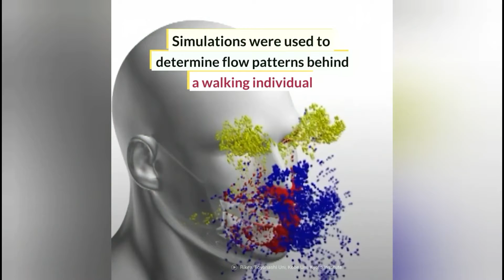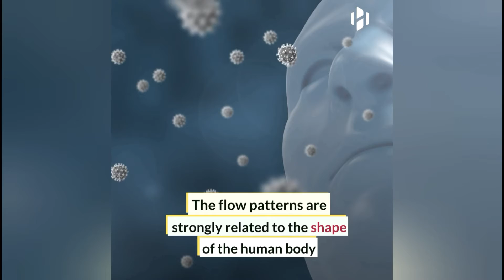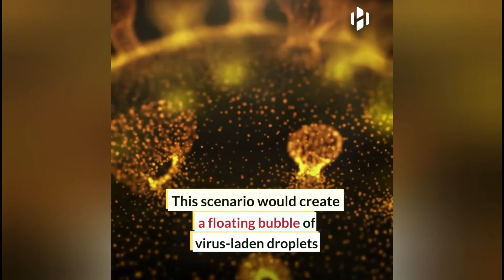Coronavirus: Fast walking down corridors aids spread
Fast walking in narrow corridors increases COVID-19 transmission risk